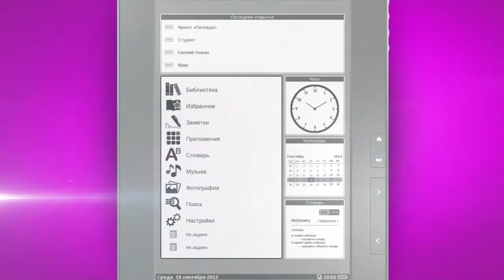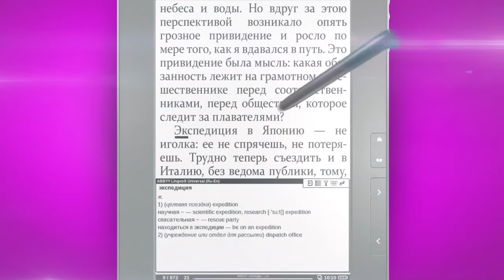Обзор Pocketbook Pro 912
PocketBook Pro 912 - 9-ти дюймовый экран и широкий набор функциональных возможностей для комфортного чтения.